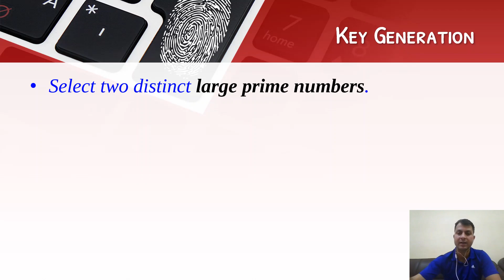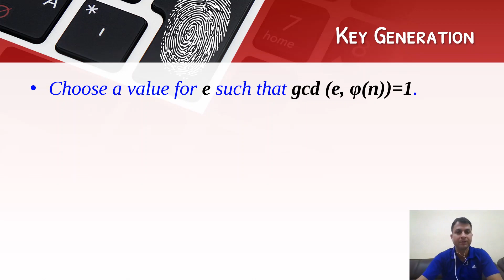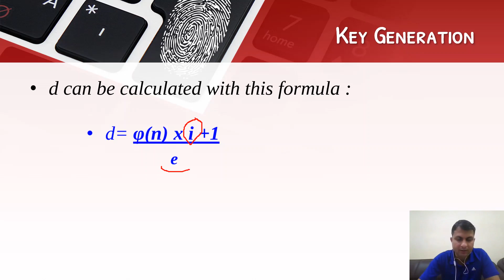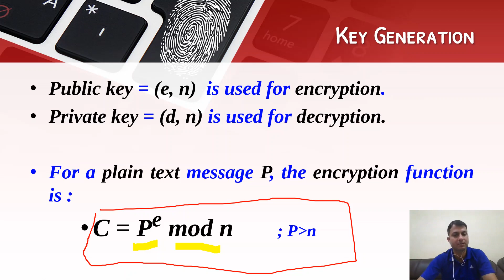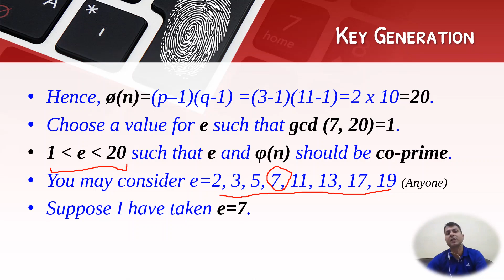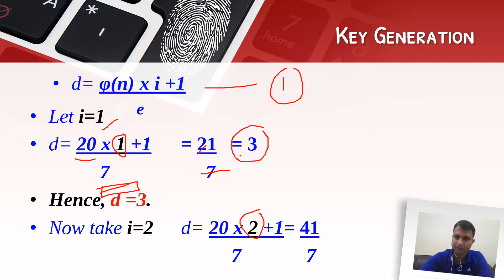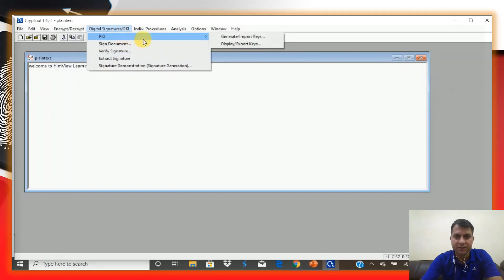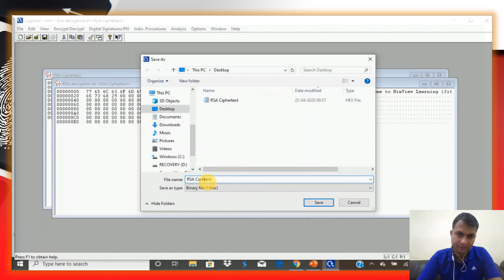Day- 14 # Assymetric Key Cryptography || RSA Algorithm Part-2 by Jitesh 2020 || Practical.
Hi friends, Welcome to HimView Learning channel.

In this video lecture I have covered the mathematical part along with an example and practical demonstration.
Hope you will enjoy the session.

Don't forget to see first part of RSA algorithm lecture prepared by me
RSA Algorithm Part-1 by Jitesh || Concept || Application || Advantages & Disadvantages ||

Hope you will enjoy the session and your valuable feedbacks are highly appreciated !

Jai Hind !
Jitesh